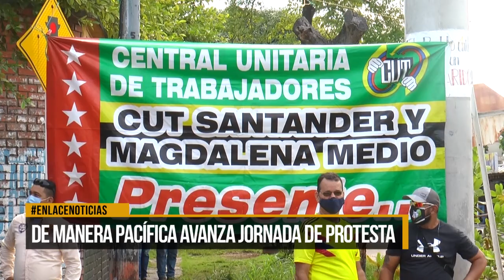De manera pacifica ha avanzado nueva jornada de protestas